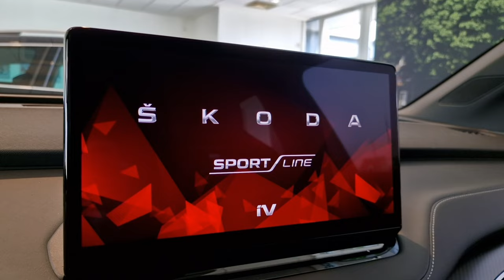Skoda Enyaq IV 60 Sportline in Velvet Red Walk Around in 4K 20" Vega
Today this Velvet Red Skoda Enyaq IV 60 Sportline came in. Made this walk around video for you guys.
If you want to see something special or have a request for a walk around please let me know.

This car has the following options:
-Velvet Red Metallic paint
-Climate pack

Price excl tax: € 43.925,-